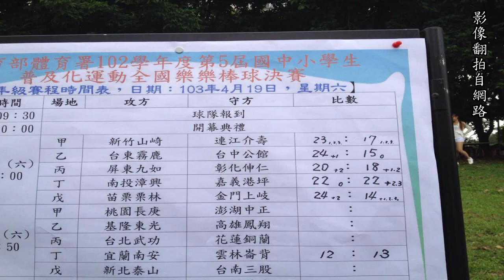人小技藝棒 霧鹿國小全國樂樂棒三度奪冠